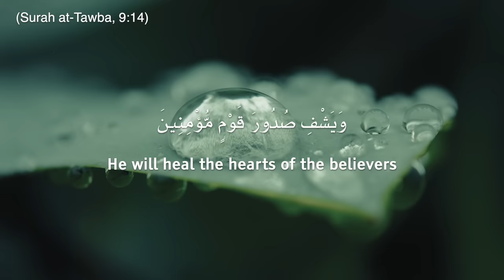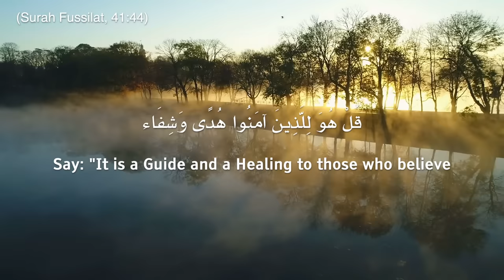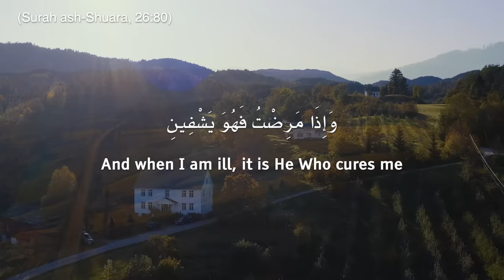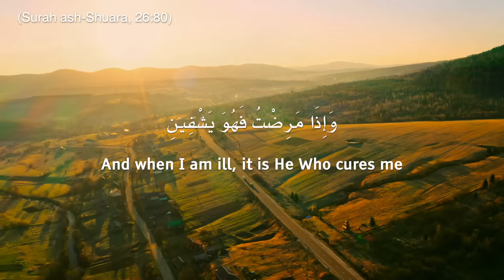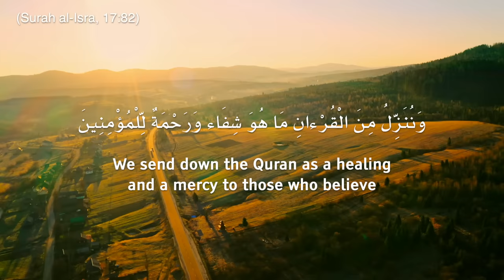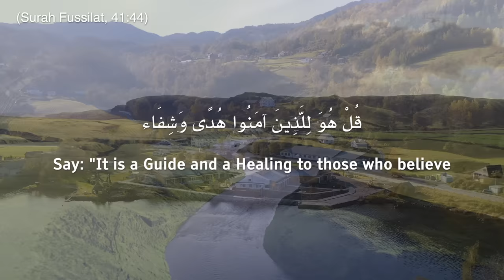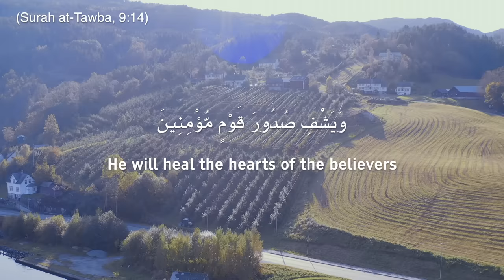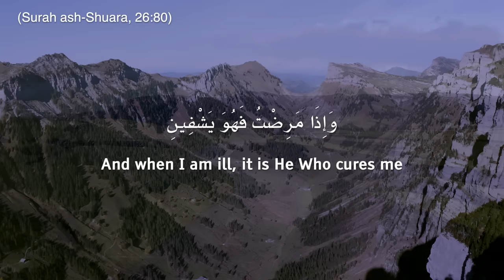Ayat Shifa - The Healing Verses - ايات الشفاء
Ayat e Shifa The Healing Verses  القارئ عمر هشام العربي  ايات الشفاء Omar Hisham Al Arabi